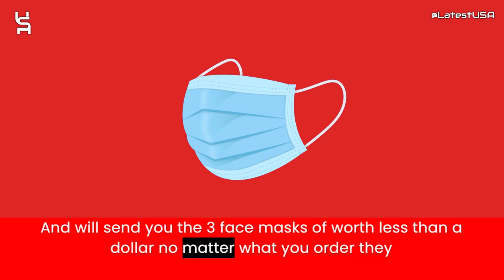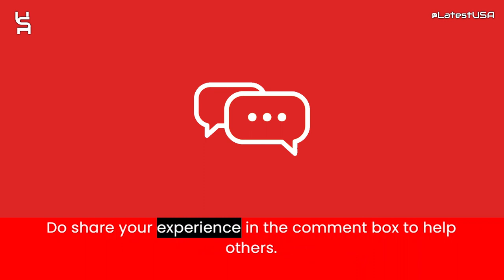Meionsu Reviews | Scam Alert! MEIONSU.COM | MEIONSU.COM Review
Meionsu.com reviews,
Meionsu.com is fraud?,
Meionsu.com scam or legit?
Meionsu.com,
MEIONSU.COM,
MEIONSU.COM review,
MEIONSU.COM scam,
MEIONSU.COM Fake Website,
MEIONSU.COM Fraud,
Is MEIONSU.COM Scam?,
MEIONSU.COM Review Scam found video proof,
MEIONSU.COM REVIEWS,
MEIONSU.COM WEBSITE REVIEW,
MEIONSU.COM WEBSITE REVIEWS,
IS MEIONSU.COM LEGIT,
latestusa,
Scam Websites